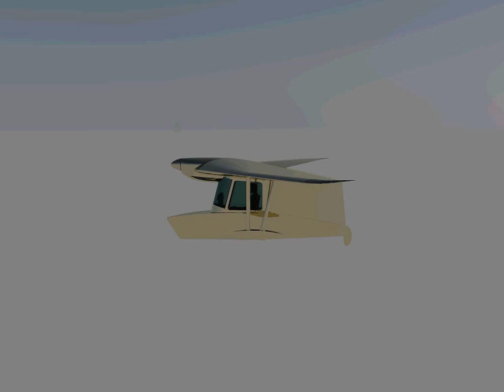K145 Flying Boat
One Place All Electric Flying Wing Amphibian